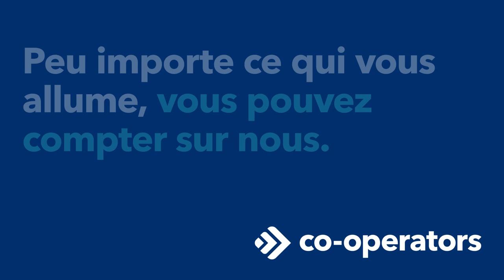motoneige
Quels que soient vos besoins, vous trouverez l’option qui vous convient pour assurer votre motoneige. Optez pour une police autonome, ou combinez-la à votre assurance auto ou habitation. S’assurer avec Co-operators, c’est du gâteau.